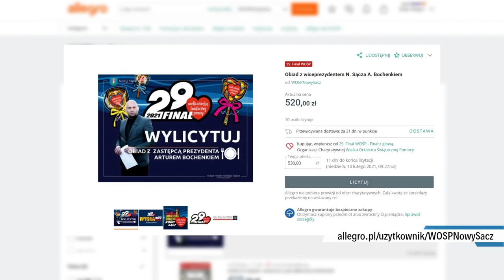147 tysięcy złotych zebrane w ramach WOŚP. Ale to jeszcze nie wszystko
147 tysięcy złotych udało się zebrać w ramach nowosądeckiego finału Wielkiej Orkiestry Świątecznej Pomocy. Ostateczna kwota powinna być jeszcze większa, głównie dzięki trwającym licytacjom.